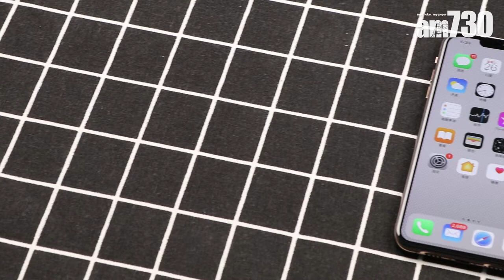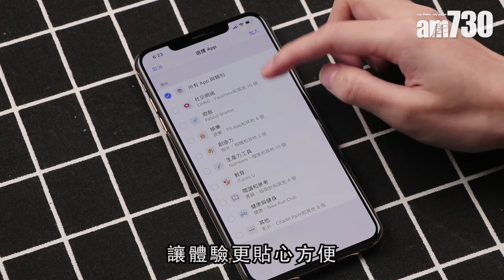iPhone XS雙機試玩 邊部最好？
蘋果早前推出iPhone XS與iPhone XS Max，一部大一部小，規格全面升級，到底哪一部最好？現在和大家一看究竟。

universalproductionmusic